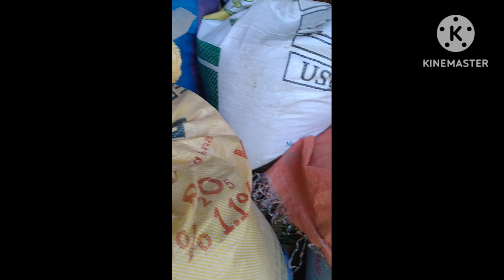First Vacation sa Pinas plus Sample Cebration B Day ni Ma Earth Late Upload Pusang Gala Official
After 4years naka uwi ng pinas mg vacation ng 2 weeks Late upload subrang base lng buhay ofw😊😊😊Pusang Gala Official Ilongga ofw Probinsya Ofw taiwan